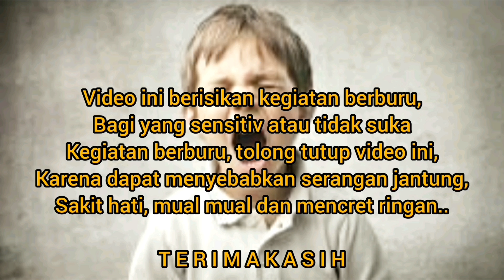BELOR TEKUKUR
Belor tekukur, atau Berburu burung tekukur malam hari menggunakan night vision pard 008,